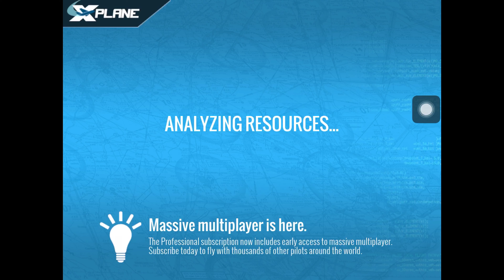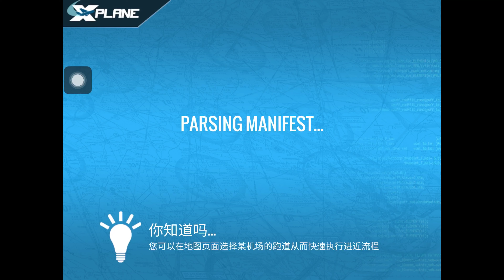X plane 10 chu chu games play Perfect landing :)